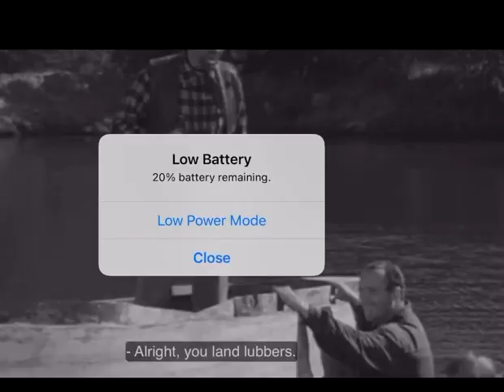More Gene Outta Context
In approximate chronological order